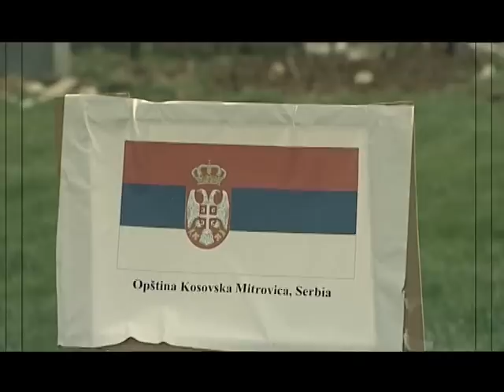Stupcat - Presidentet - Humori 4